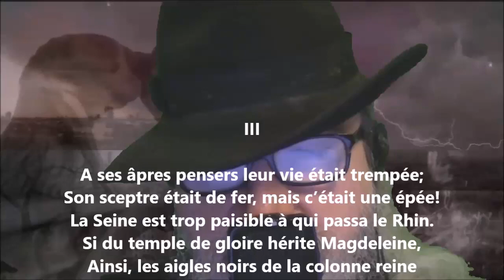Le trois mai 1814 III - Alfred de Musset lu par Yvon Jean